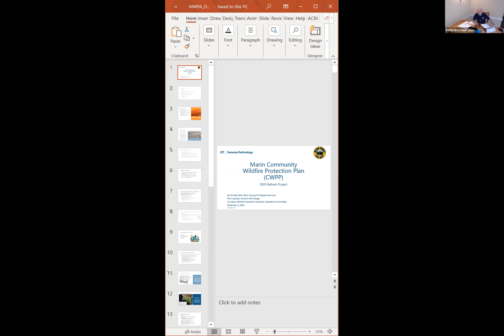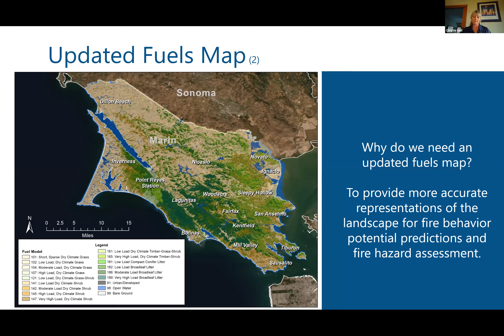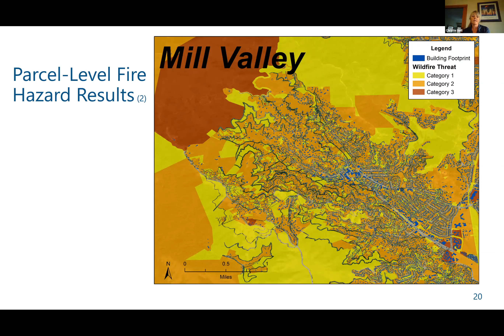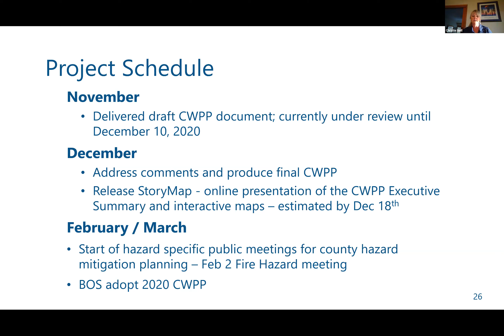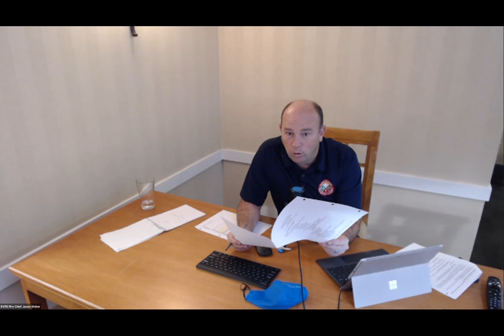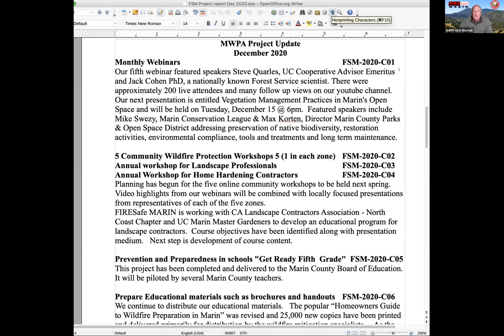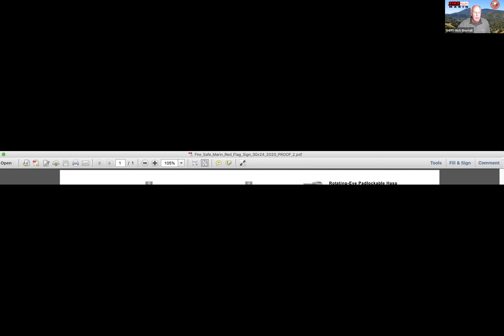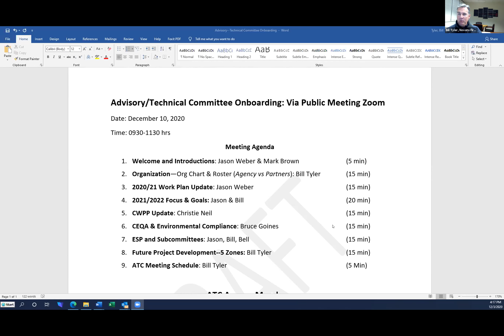MWPA Operations Committee 12 3 2020